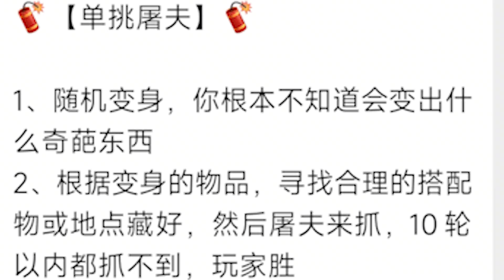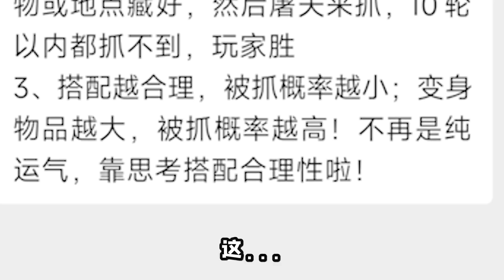躺平躲貓貓：我變成一棵樹，你讓我合理躲藏？我呸！